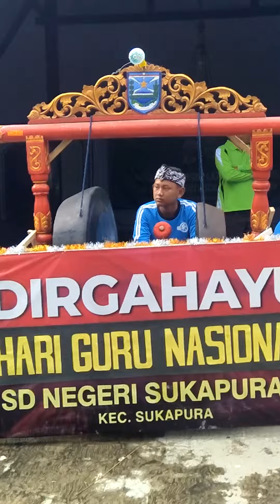Tetabuhan Gamelan Jaranan Sukapura 2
Tetabuhan gamelan untuk jaranan SDN Sukapura 2 Probolinggo yang dipimpin oleh Bapak Abdul Qofur dalam rangka HKGN ke 77 November 2022